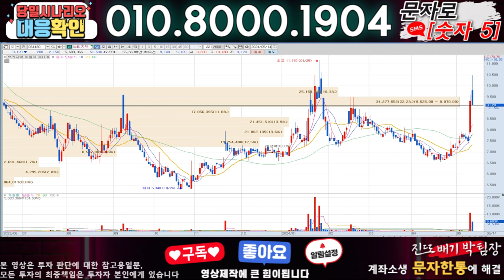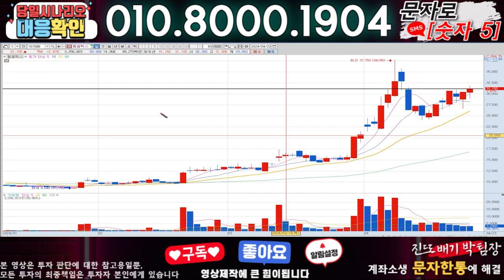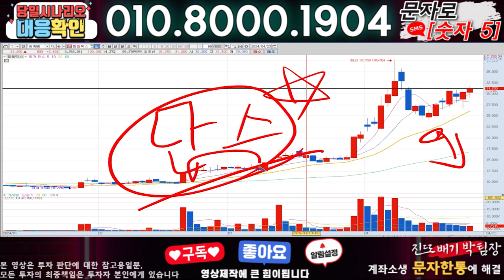브리지텍 ) 3분전 기습속보-공식입장발표!! 무슨일인가?